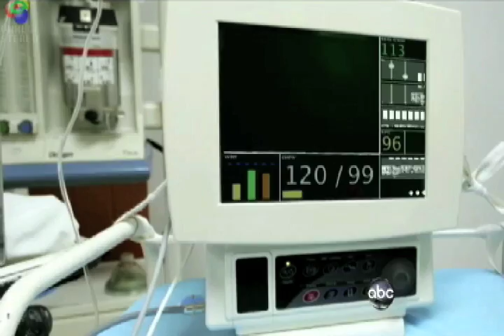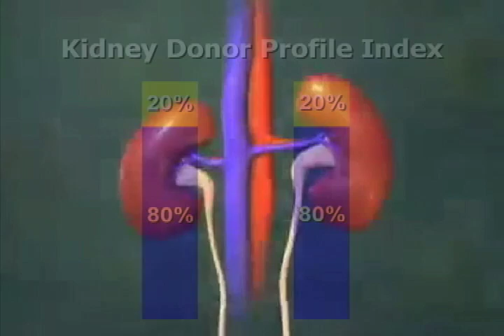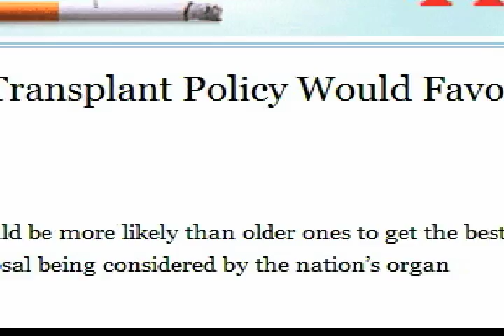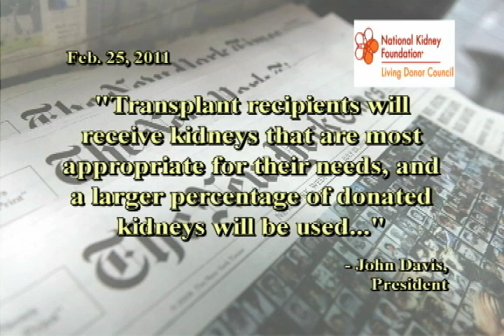Kidney Allocation Changes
UNOS proposing new changes in the way transplant kidneys are allocated, and many say it will favor younger patients on the waiting list.

Shot, written and edited by Veronica Rohrmoser. March 2011.

INTRO: Age discrimination affects millions of people every day, and a new concept for how life-saving organs are allocated could be just another culprit. NCC's Veronica Rohrmoser tells us how this new proposal could affect the more than 26 million Americans living with Chronic Kindey Disease and why some people say, for the elderly, it's a matter of life and death.